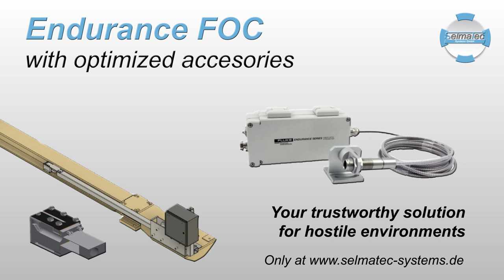Cooling Section - Endurance FOC